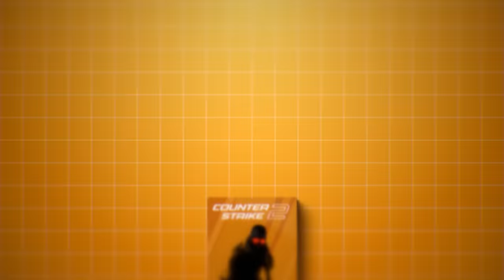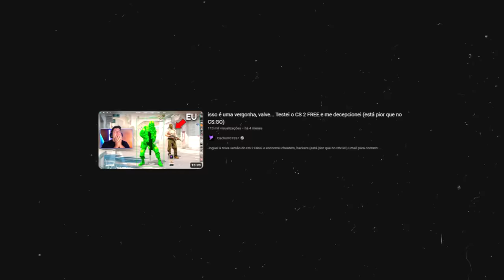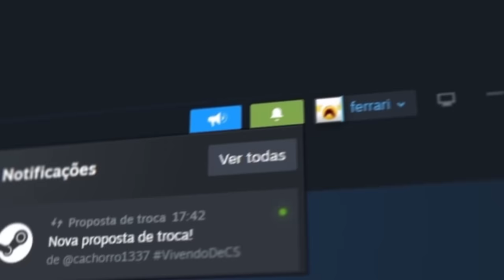confrontei o MAIOR CARA DE PAU do CS 2 FREE (ele disse que era APENAS UMA BIND KKKKKKKK)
▸Cupom DOG: 10% bonus + 0,50 de graça :)

Joguei CS 2 FREE e encontrei um hacker que estava usando cheat (wallhack) e dizendo ser apenas binds